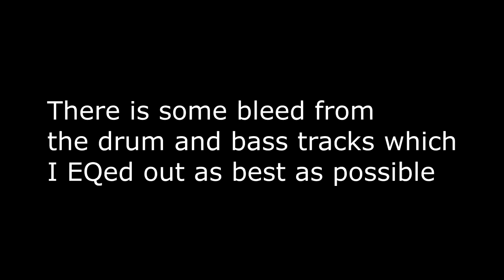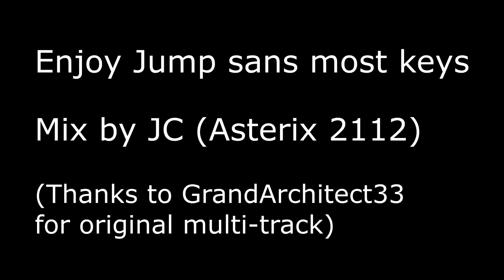Van Halen's Jump - Sans Most Keys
Van Halen's Jump, with most of the keyboards removed